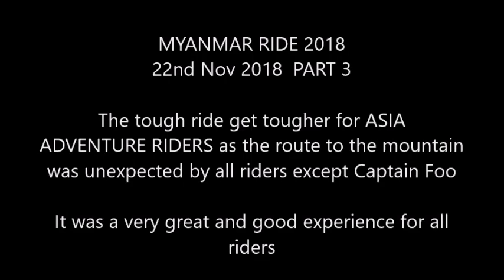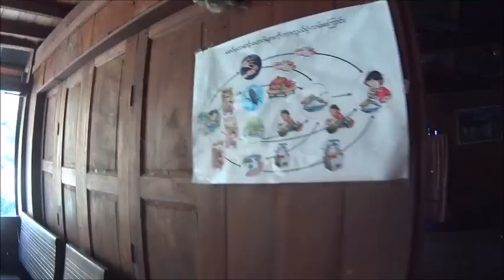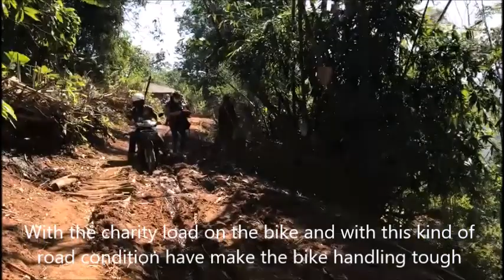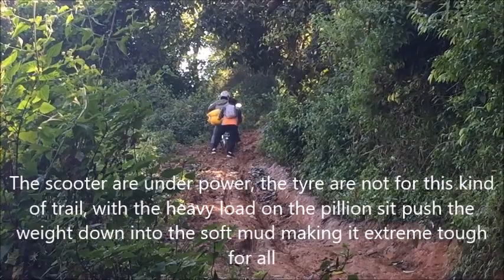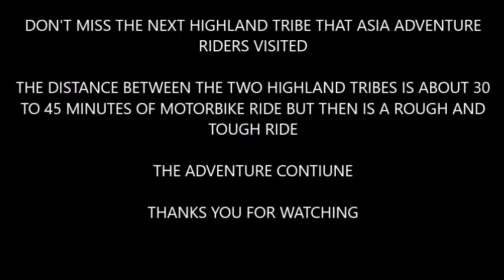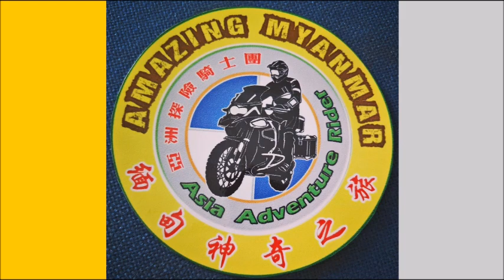8 MYANMAR RIDE 2018 DAY 4 RIDING UP THE MOUNTAIN PART 2 1st Tribe